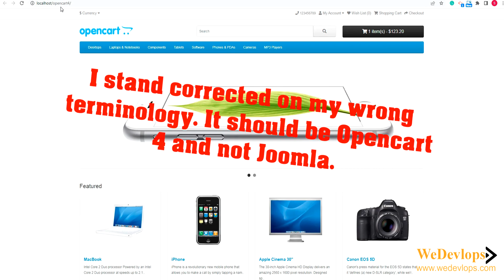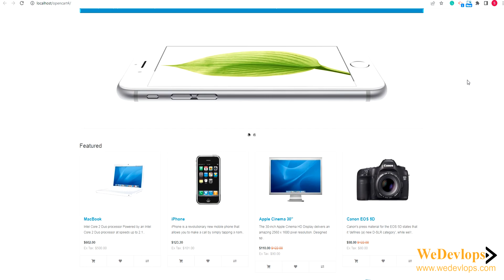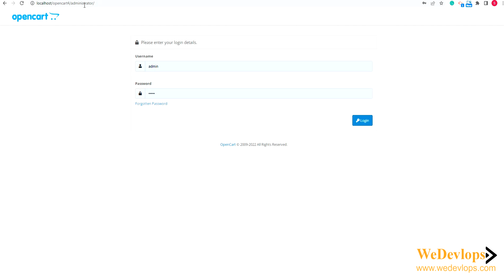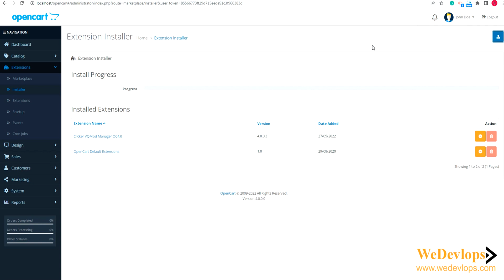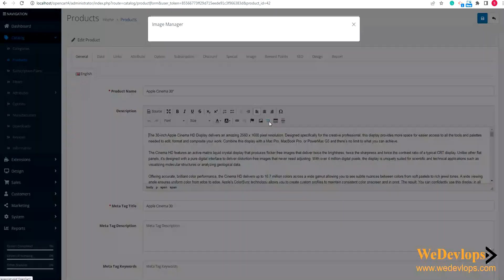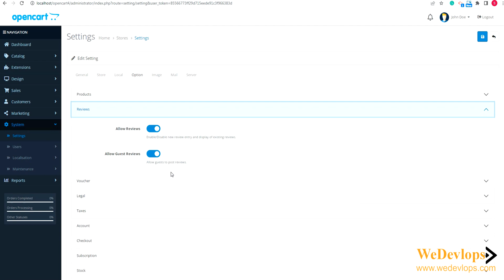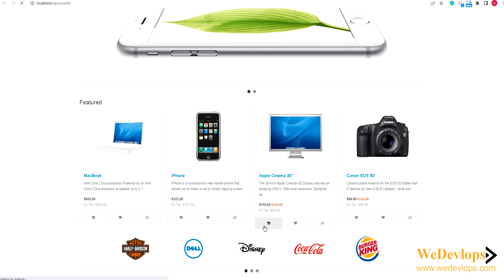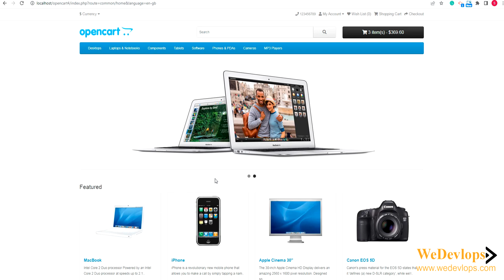Opencart 4 latest version and changes compared to Opencart 3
Latest version of opencart 4 vs Opencart 3
new interface added for Opencart 4
new buttons and bigger size for Opencart 4
You can now change the admin link to whatever text you change for security features
Opencart 4 added one page check out
Opencart version new pop up when adding to your cart products
Payment available now limited to the standard version of Opencart 4
Third-party extensions now changed